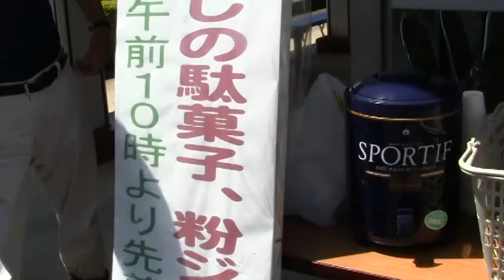逢瀬公園 ２ 2013.5.18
昔懐かしい、粉ジュースと駄菓子のプレゼントがありました。